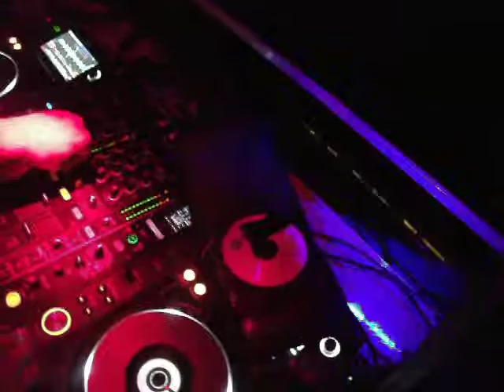SECTION GRABUGE VS NEIKO LIVESET @ DARKARENA / BARTENHEIM / 25-01-2014 part.12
SECTION GRABUGE @ DARKARENA
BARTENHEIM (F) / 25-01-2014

PART.12:
SECTION GRABUGE VS NEIKO LIVESET  @ DARKARENA / BARTENHEIM / 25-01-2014

Line up :
- Section Grabuge (Footworxx Booking)

Organisation:
Eric DarkArena